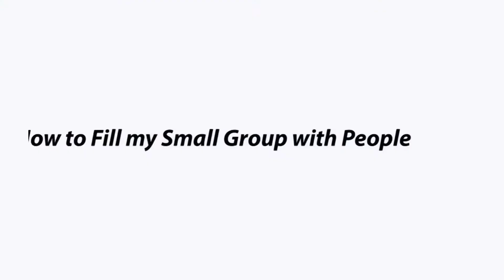04 How To Fill Your Small Group